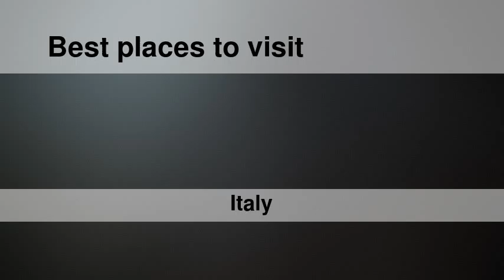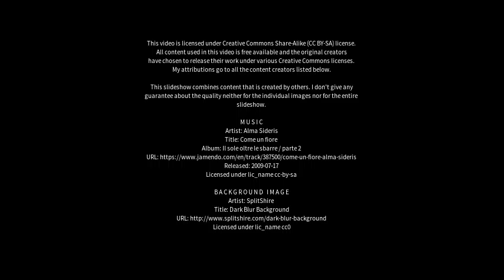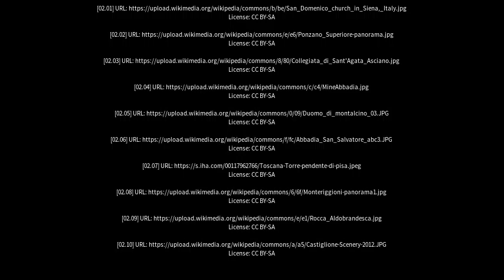Best places to visit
Best places to visit - Abbadia San Salvatore (Italy) Best places to visit - Slideshows from all over the world - City trips, nature pictures, etc.